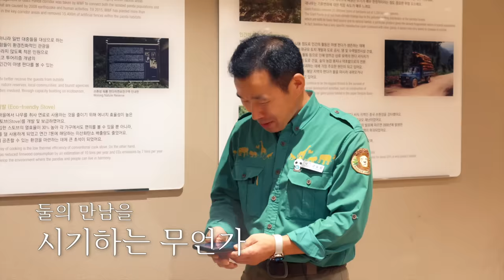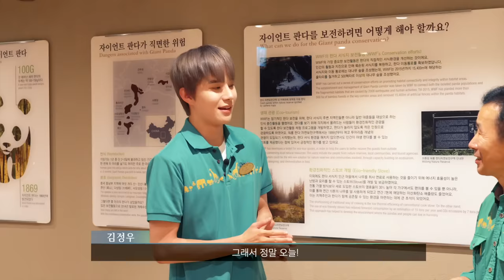“너는 영원한 나의 아기 판다야” - 강바오ㅣ김정우의 이 사람을 찾아서 '강바오'편